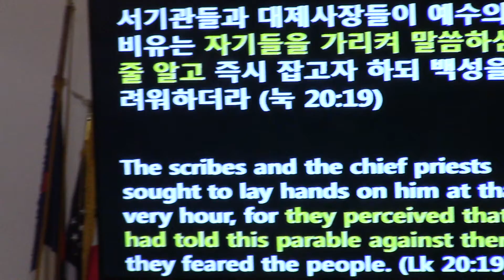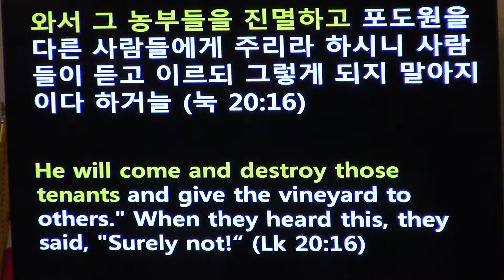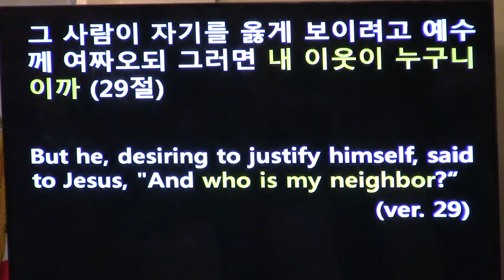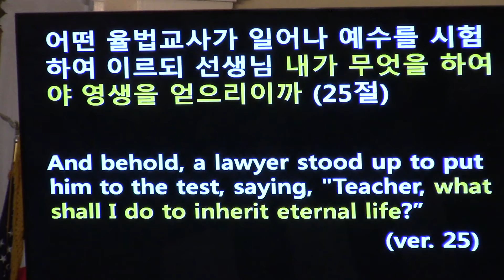071419 설교: 내 이웃이 누구입니까?(눅 10:25-37) - 신요섭 목사